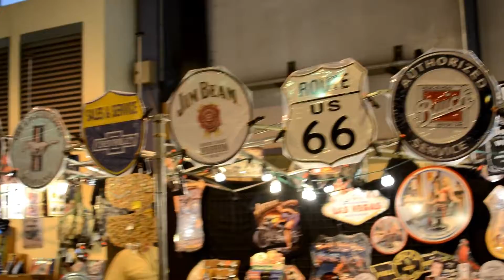Auto reto Strasbourg 05 2018